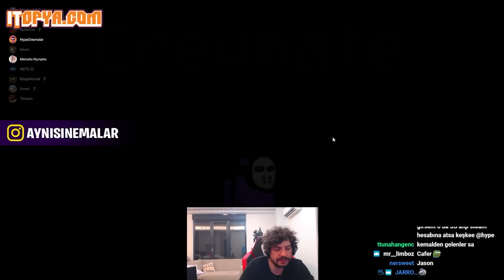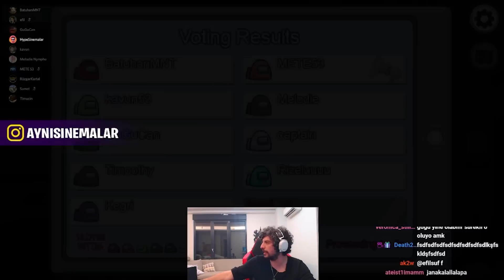EKİPLE AMONG US | Kegri Oyun Serisi #17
Kegri oyun serisinde bugün menüde Ekiple Among us var!